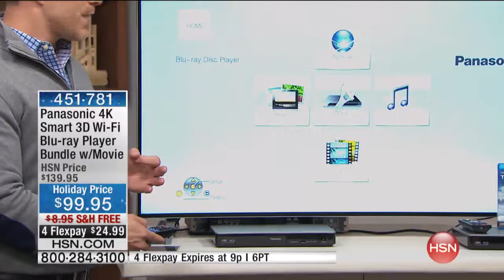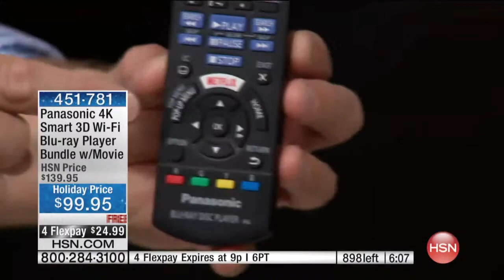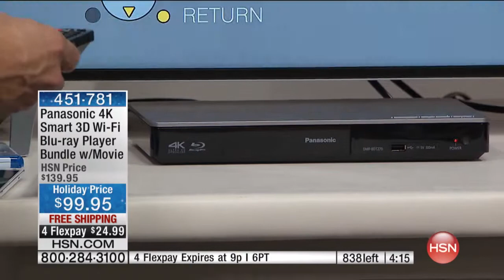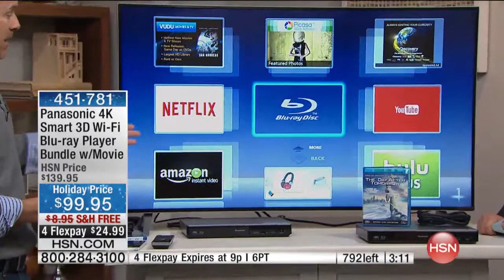Panasonic Smart WiFi 4K Bluray Player with HDMI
Panasonic DMPBDT270 Smart WiFi 4K Upconverting Bluray Player with HDMI Cable and The Day After Tomorrow Bluray Movie
You're sitting on an entertainment empire, a vast array of movies and music,...